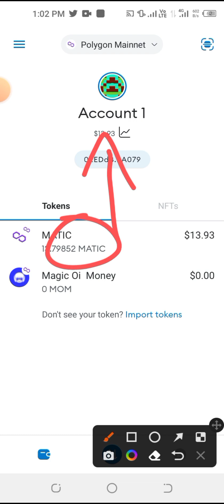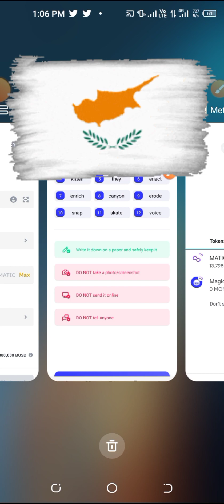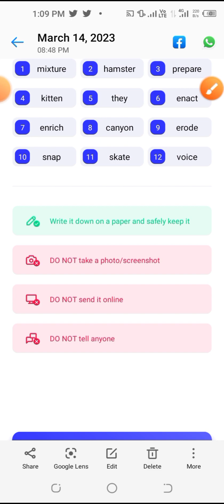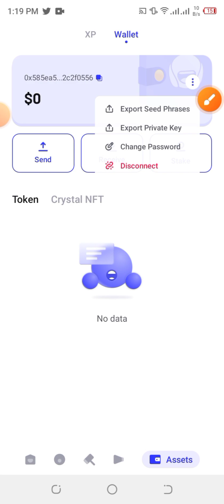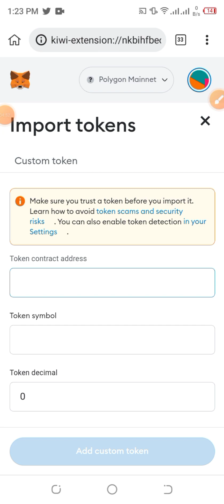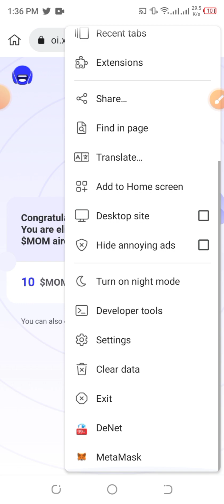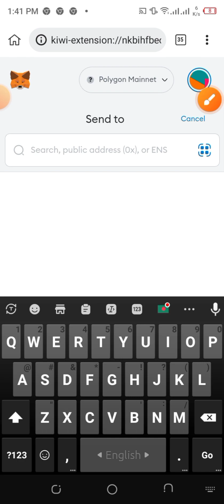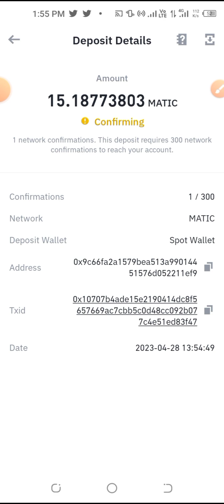MOM Token Live Swap🚀 || Oi Wallet MOM টোকেন লাইভ সেল🚀 করুন || MOM to Matic || MOM Token Claim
Search Keyword 👇
airdrop crypto,
Metamask wallet,
airdrop arbitrum,
Metamask offer,
airdrop latest,
Metamask airdrop,
airdrop trust wallet,
Crypto airdrop,
airdrop payment proof,
Cryptocurrency airdrop,
airdrop zksync,
Cryptocurrency offer,
Today's airdrop,
Cryptocurrency news today,
Legit airdrop,
Cryptocurrency trading,
Trust wallet airdrop,
Wallet offer,
Trust wallet token add,
Wallet airdrop,
Trust wallet new offer,
Exchange airdrop,
Free airdrop,
Today's wallet offer,
Free nft,
Exchange airdrop,
Bitcoin price,
Eth airdrop,
Bitcoin mining free,
Ethereum airdrop,
Bitcoin withdraw,
Ethereum news,
Bitcoin wallet,
Trx airdrop,
Bnb mining,
Bnb airdrop,
Binance airdrop,
Bnb smart chain trust wallet,
Binance wallet,
Bnb trust wallet,
Poloniex withdrawal,
Kucoin airdrop,
Binance learn and earn,
Kucoin wallet,
Bybit nft,
MEXC global new offer,
Coinbase airdrop,
Get.io offer,
Coinbase wallet,
Nft trust wallet,
Coinbase offer,
Nft metamask,
Tocken pocket,
Free nft,